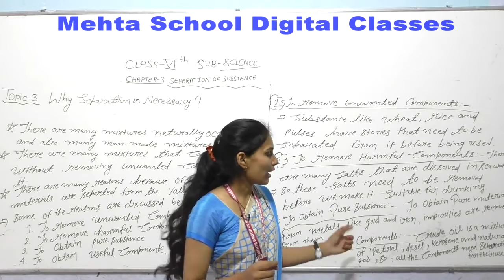CL-6th (E.M.) SCI. (CH-3 SEPARATION OF SUBSTANCE) TOPIC-3 WHY SEPARATION OF NECESSARY